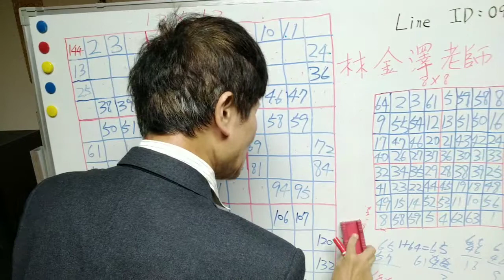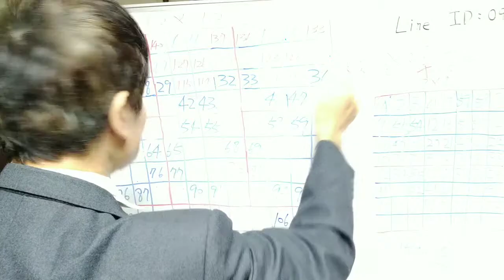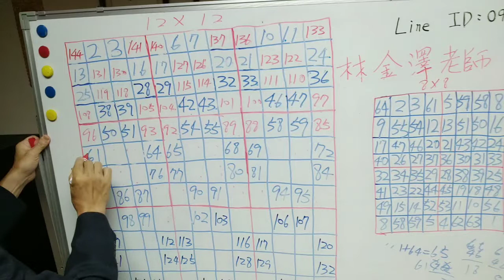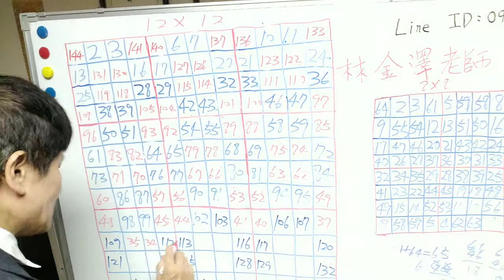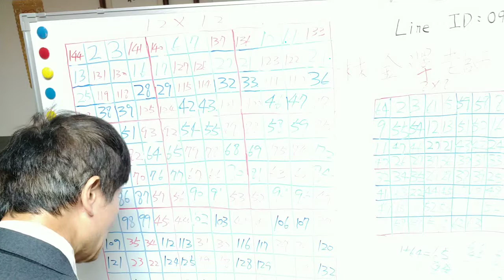動動腦 22-4 16x16 魔方陣 從漫無目標，經#林金澤老師引導，瘋狂展示一條路，達到理想境界;學生要成為數理資優復仇者聯盟生力軍;社會人士要看到看不到商機賺大錢;兩者都看老師的動動腦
動動腦 22-4 16x16 魔方陣 從漫無目標，經#林金澤老師引導，瘋狂展示一條路，達到理想境界;學生要成為數理資優復仇者聯盟生力軍;社會人士要看到看不到商機賺大錢;兩者都看老師的動動腦「林金澤老師」成立頻道的目的: